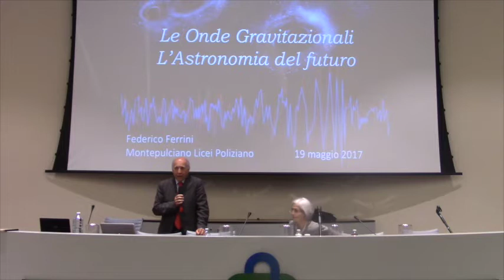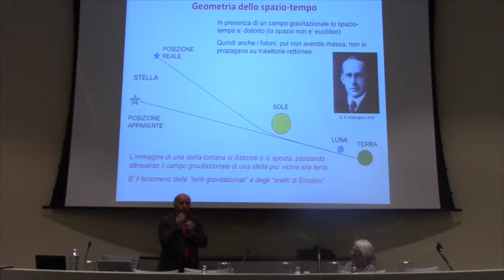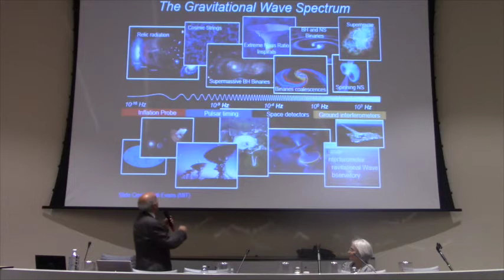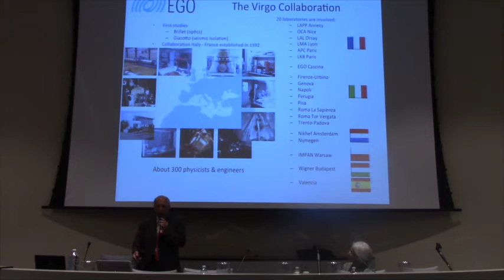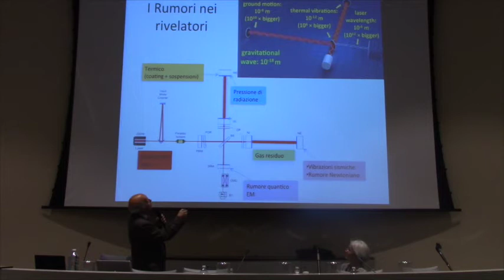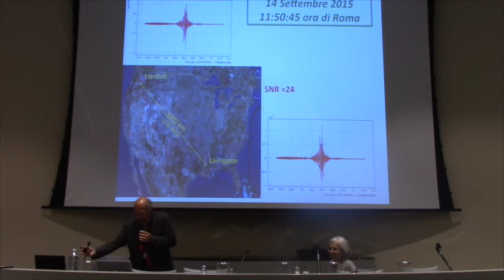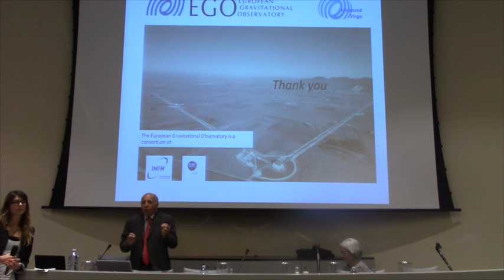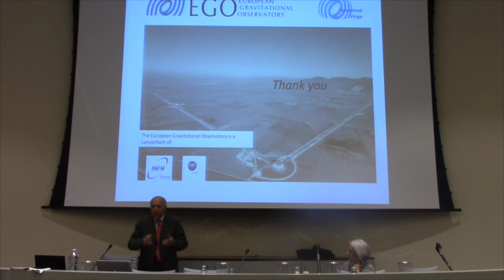Lectio Magistralis del prof. Ferrini - Le Onde Gravitazionali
Lectio Magistralis sul tema "Osservazione delle onde gravitazionali a cento anni dalla previsione di Einstein: significato della scoperta e sviluppi futuri" tenuta dal prof. Federico Ferrini, direttore dell'Osservatorio Gravitazionale Europeo, nell'ambito della settimana scientifica dei Licei Poliziani dedicata alle Macchine Volanti.